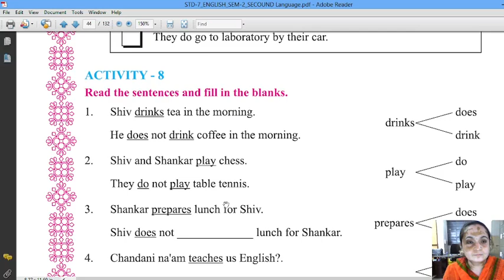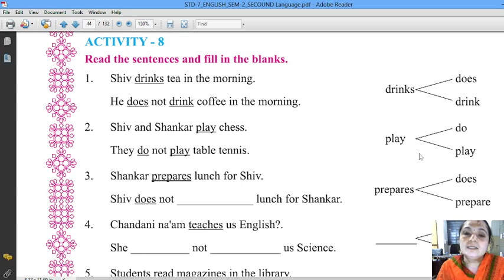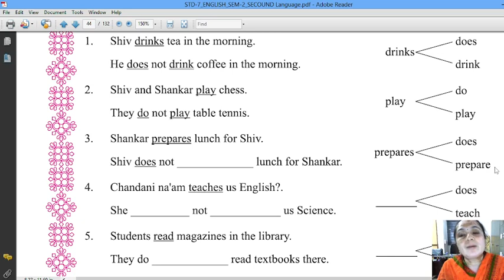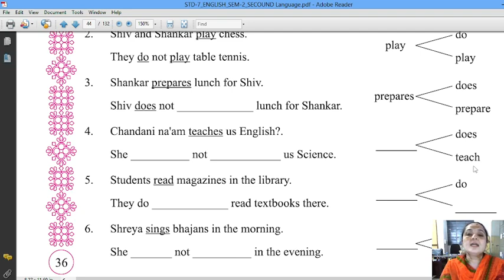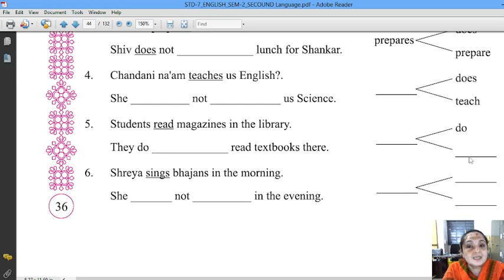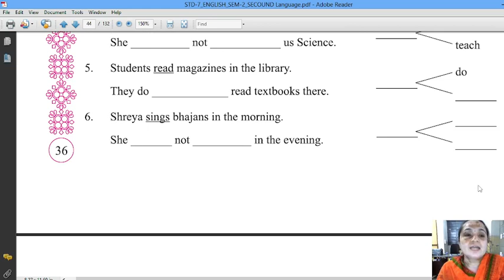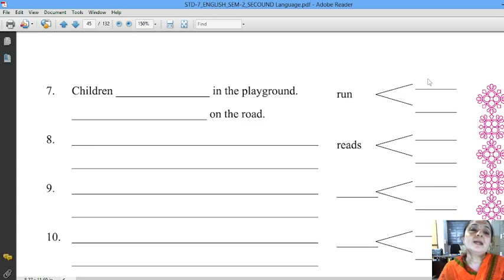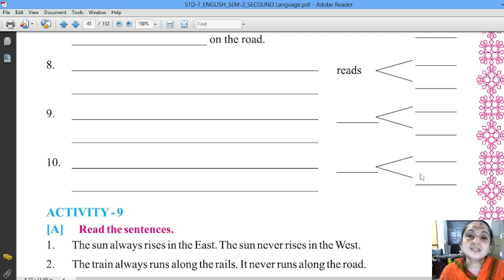STD 7 ENGLISH UNIT 3 ACTIVITY 8